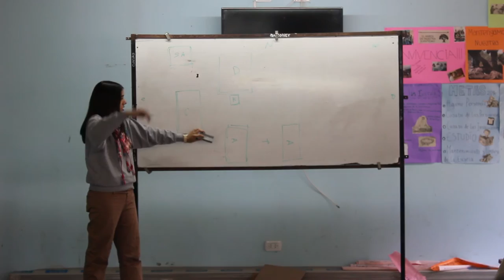Laudato Si ,Provincia de Santa Fe, Argentina